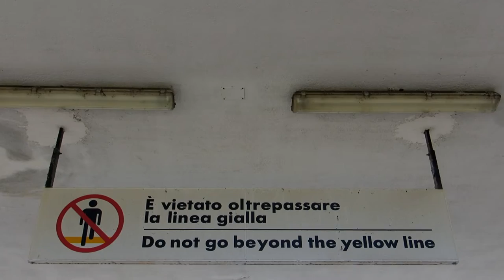Video trailer ►Benvenuto nel mio canale☺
Ed ecco che a distanza di circa 8 mesi, ho creato un altro video di "trailer/benvenuto". Spero vi piaccia. Buona visione!☺